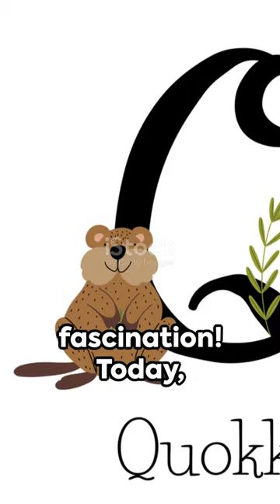These animals can go for months without drinking water 😮🐿️ | Quokka 🫠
Get ready to be amazed by these fascinating and lesser-known facts about quokka animals! Join us on this educational journey as we uncover the intriguing world of these adorable creatures. From their unique characteristics to their natural habitat, you'll discover a wealth of information that will leave you in awe. Whether you're a wildlife enthusiast or just curious about these fascinating animals, this video is for you. So, sit back, relax, and prepare to be enlightened by the captivating facts about quokka animals. Let's dive into the mesmerizing world of quokkas together!